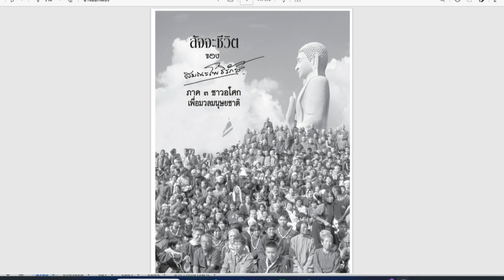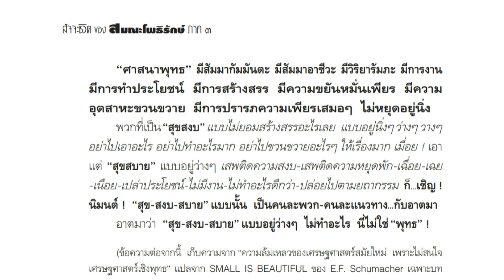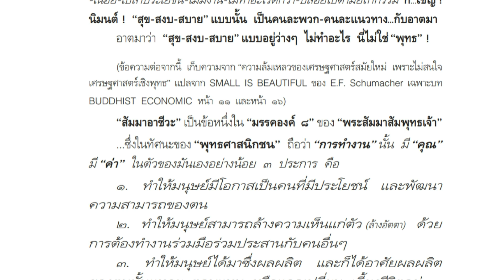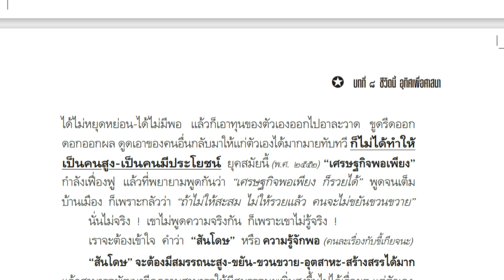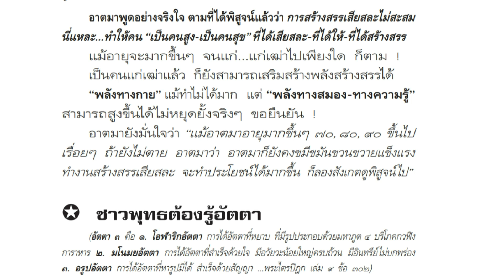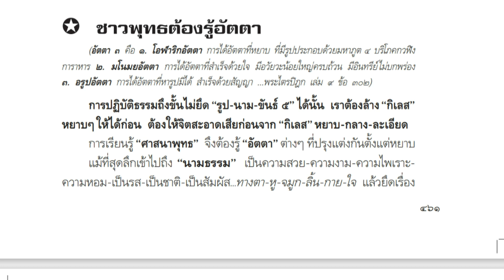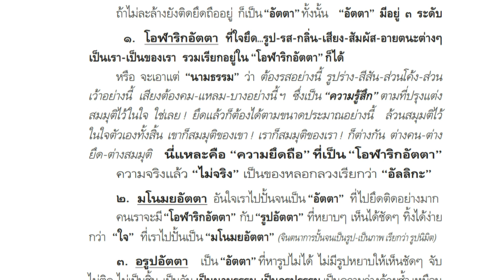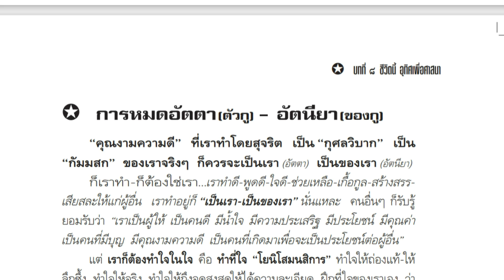660827 042 1 พุทธชีวศิลป์ อ่านหนังสือสัจจะชีวิตสมณะโพธิรักษ์ ภาค3 ตอน65